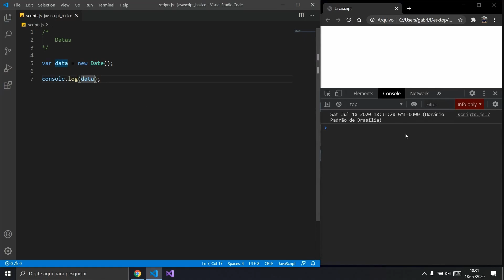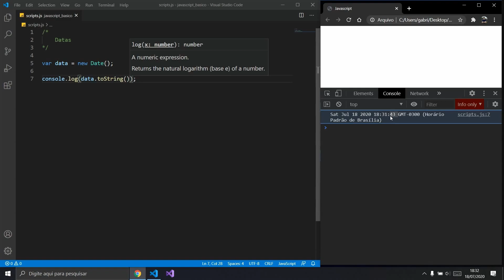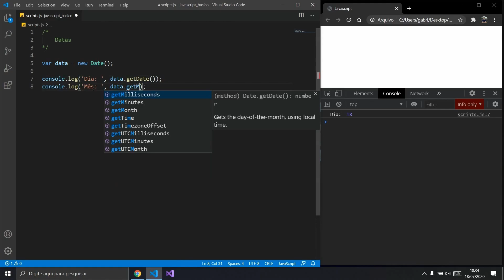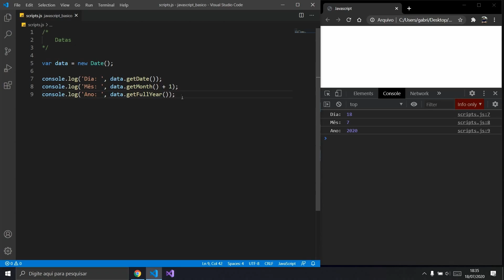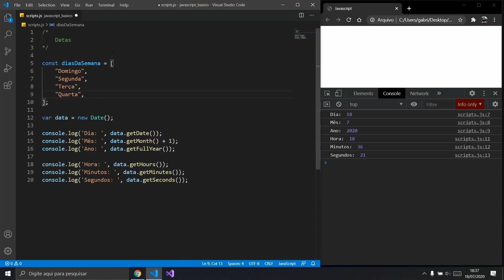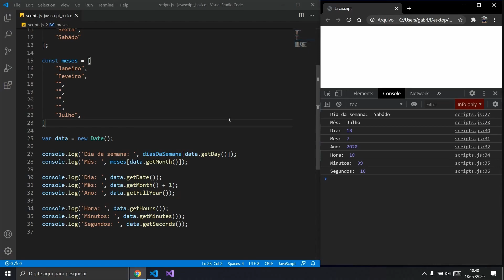Javascript - Datas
Fala devs! 💻

Nesse vídeo vamos ver sobre datas no javascript.

Um Abraço!